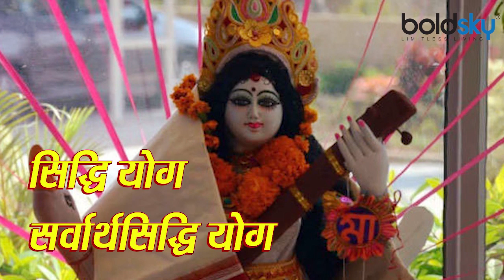Basant Panchami 2020 : वसंत पंचमी 2020 में 27 सालों बाद बना दुर्लभ संयोग | Boldsky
Basant Panchami 2020 will be celebrated on the 29 January, the birth anniversary of Goddess Saraswati, the presiding deity. On this day, a combination of two auspicious times like Siddhi and Sarvarthasiddhi Yoga is becoming. A combination of two auspicious auspicious things like Siddhi and Sarvaarthasiddhi Yoga is also being made. For this reason, the Pandits have considered it superior for rites and other auspicious works like Vagdan, Vidyabharam, Yajnopavit etc. Along with the worship of Mother Saraswati on Basant Panchami, there will be auspicious auspicious times for marriage. In such a situation, a lot of clarinets will resonate.

साल 2020 में विद्या की अधिष्ठात्री देवी सरस्वती का जन्मोत्सव यानी बसंत पंचमी 29 को मनाया जाएगा। इस दिन सिद्धि व सर्वार्थसिद्धि योग जैसे दो शुभ मुहूर्त का संयोग बन रहा है। बसंत पंचमी के दिन सिद्धि व सर्वार्थसिद्धि योग जैसे दो शुभ मुहूर्त का संयोग भी बन रहा है। इस कारण पंडितों ने इसे वाग्दान, विद्यारंभ, यज्ञोपवीत आदि संस्कारों व अन्य शुभ कार्यों के लिए श्रेष्ठ माना है। बसंत पंचमी पर मां सरस्वती की आराधना के साथ ही विवाह के शुभ मुहूर्त भी रहेंगे। ऐसे में खूब शहनाइयां गूंजेंगी ।